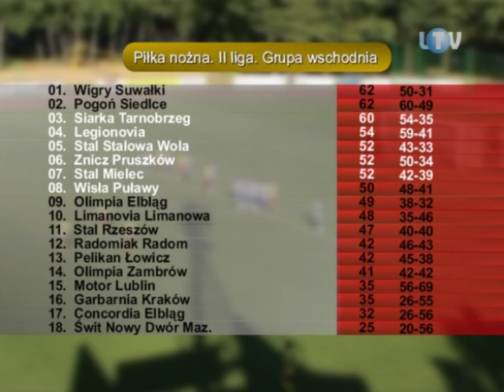Zwycięstwo na koniec sezonu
Zanim rozpoczął się mecz ostatniej kolejki rozgrywek II ligi pomiędzy Legionovią a Motorem Lublin, Zarząd Klubu Sportowego Legionovia pożegnał sztab szkoleniowy. Marek Papszun wraz ze swoimi współpracownikami osiągnął największy sukces w historii klubu, jednak nie byli zainteresowani przedłużeniem umowy.